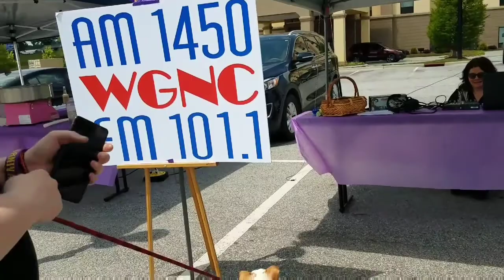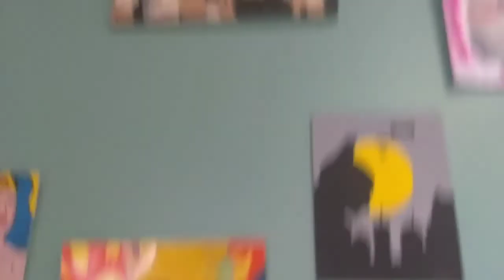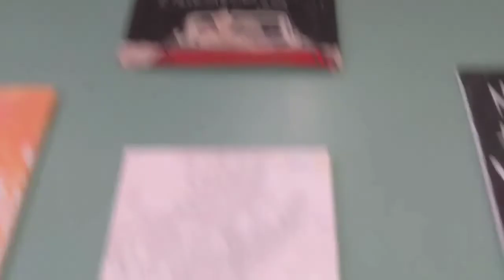WeedWhacker Travel's: Siler City, NC Spring Chicken Festival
On this episode of WeedWhacker Travel's, The WeedWhacker's go to the 1st annual Spring Chicken Festival in Siler City, NC.
What’s up WeedWhacks!